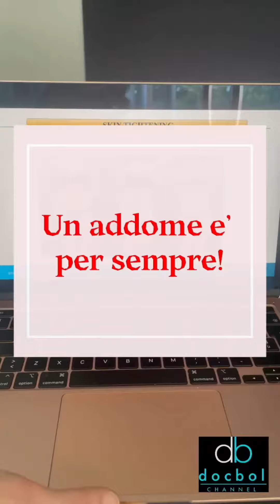✨ FIVE YEARS LATER… AND STILL A GAME-CHANGER! ✨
She walked into my office today, five years after I performed one of my first lipoabdominoplasties. It was a REVOLUTION in my career, a defining moment that shaped the surgeon I am today. 🌟

🔪 Back then, it was a bold move. Now, it’s a standard of EXCELLENCE. Seeing her again reminded me of how far we’ve come. But guess what? There’s always MORE we can do! 💪

If you’ve had a tummy tuck or any body contouring procedure and feel it’s time to take things to the NEXT LEVEL, don’t wait another minute! 🕒 Bring that belly, that torso, that whole BODY back to me. Let’s make it PERFECT. 👊

🔴 DO NOT SETTLE FOR LESS! Your body deserves the best, and I’m here to deliver it. The journey doesn’t stop after one surgery; it’s a CONTINUOUS quest for PERFECTION. 🎯

💥 Ready to revolutionize your abdomen again? Let’s make it happen. 🚀